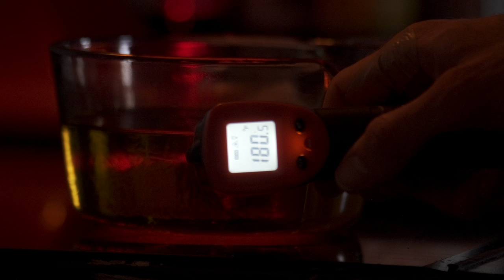Caution - Mariah Carey , Caution Chicken MVC 4kHDR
gluten free fried chicken bc yes